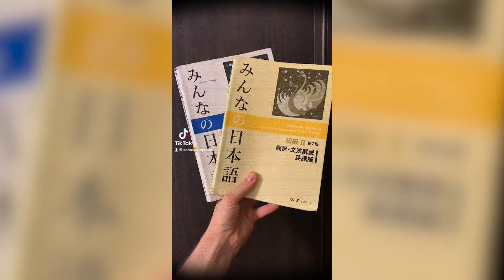Spring 2022 Missions Update - Canavan in Japan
More people than ever before coming to church, new people hearing the Gospel preached for the first time, and the launch of our church planting training and resource center!